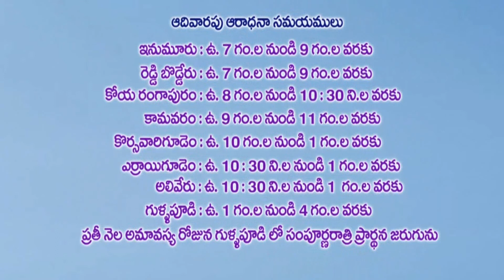Pastor G phillp garu CALVARY PRAYER PENTECOSTAL CHRUCH 20.08.2022